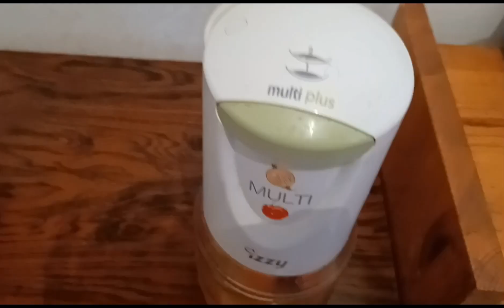ATHENS GREECE KAKABSAT GAWA TAYO NG JUICE